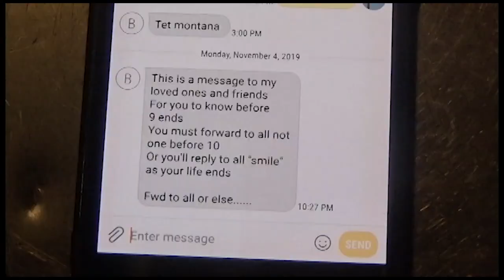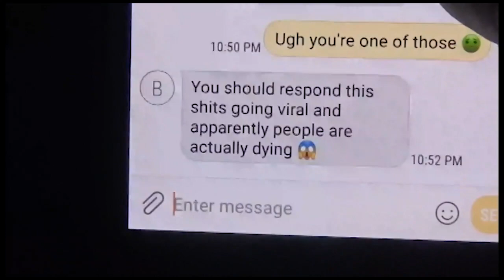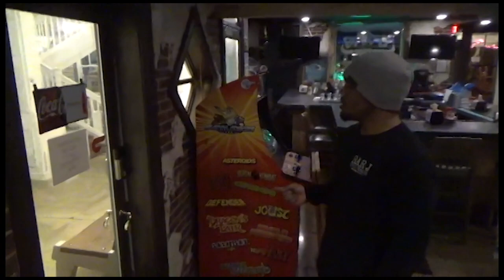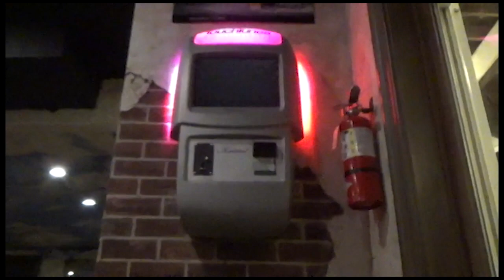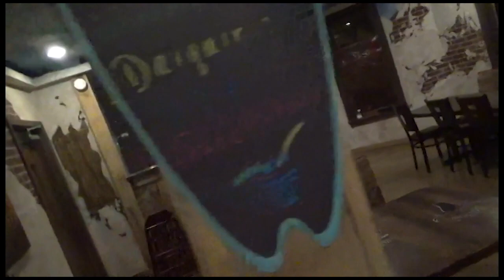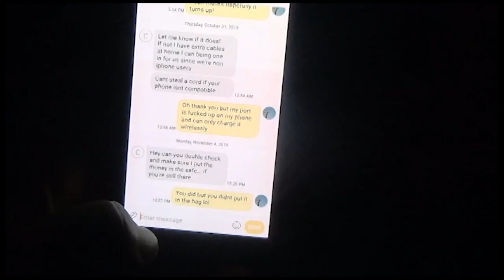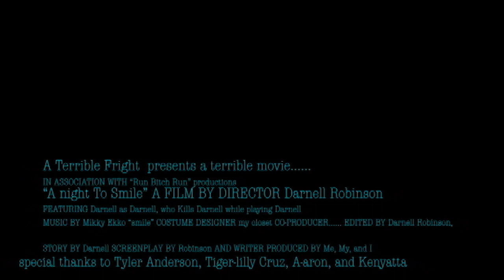a night to smile-a short film I directed edited, acted on, prop design and wrote the screen play